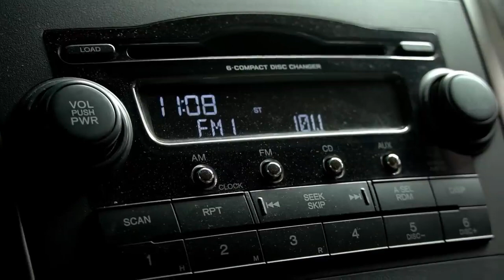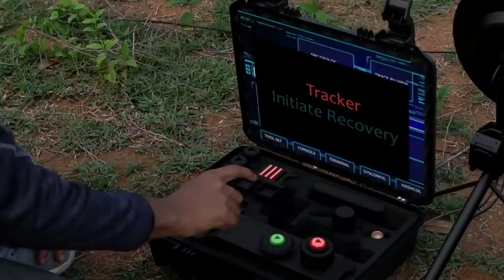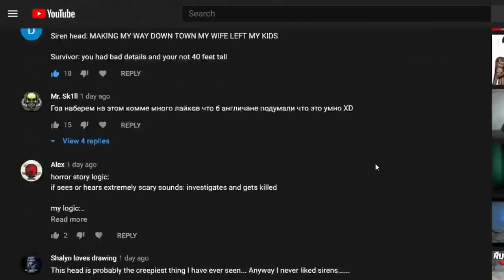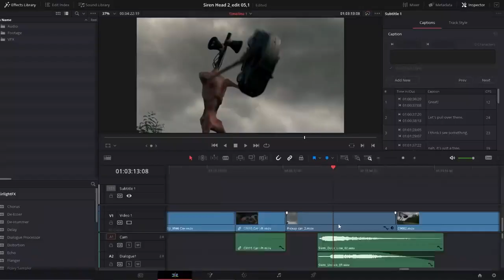Siren Head Returns - Horror Short Film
I Hope You Enjoy To Watch My Videos If You Would Like To Support Me Please Click

✔ Siren Head, who is sometimes called Lamp Head (occasionally written as Sirenhead or Siren-Head and Lamphead or Lamp-Head) and by many other names, is a hostile cryptid and urban legend created by the Canadian horror artist Trevor Henderson.
Siren Head is a 40-foot-tall humanoid creature with a heavily emaciated, near-skeletal frame covered in dried, mummified flesh the color of rusty metal. Its limbs are disproportionately long and thin, with its arms as long as its legs, ending in huge, bony hands. Where its head and neck would be, instead a thin metal pole with a pair of acoustic sirens attached to it (hence the name) stretches up from between its shoulders, with black wires coiling around the pole and connecting the sirens to its upper torso. These speakers are the only metal parts of its body, fused to the neck by tendrils of skin, and capable of swiveling completely around, similar to the head of an owl. Some images depict Siren Head's speakers bearing toothy, lipless jaws and long, retractable tongues.

👉 This Video Just Would Like To Show You About Landscape At Everywhere In My Country Include Creation Of Other Funny SIREN HEAD And Other GHOST Picture.